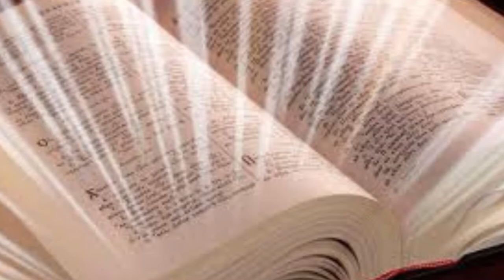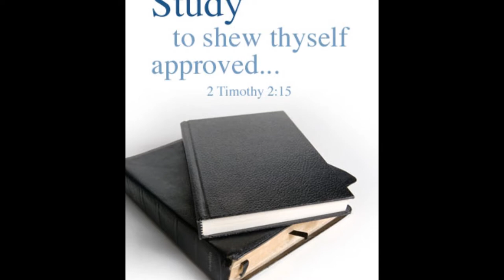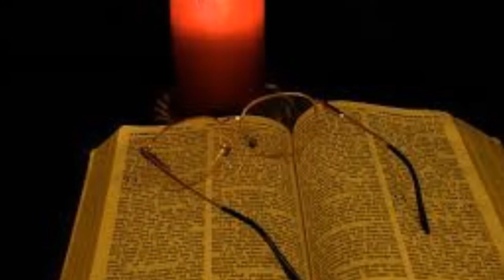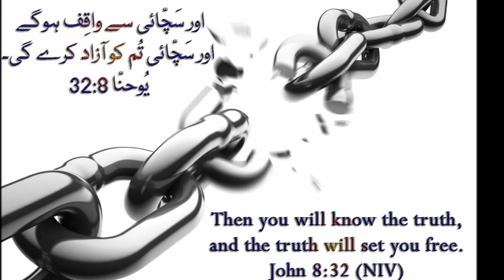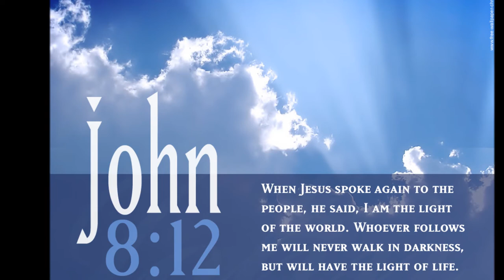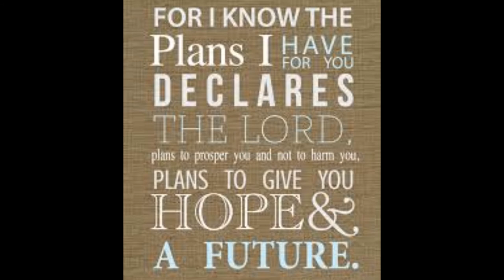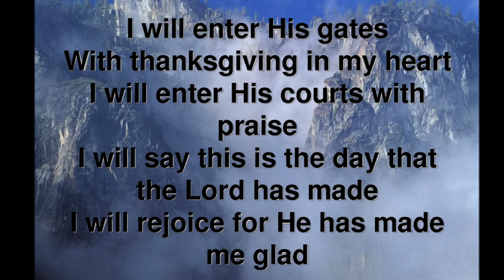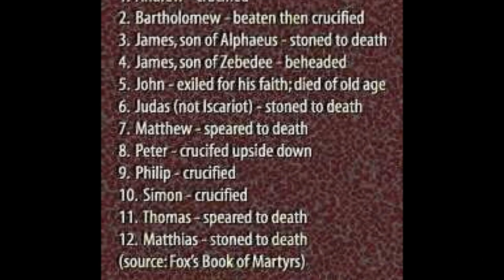Tamil Christian Message English Translation- Holy Bible Seminar Part 10 of 15 -- Theme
Tamil Christian Message English Translation - Sound Doctrine Bro. R. Stanley -- Holy Bible Seminar Part 10 of 15 -- Holy Bible -- Theme of the Book